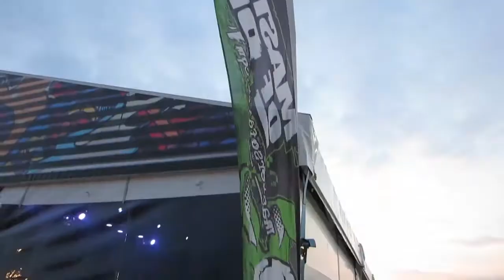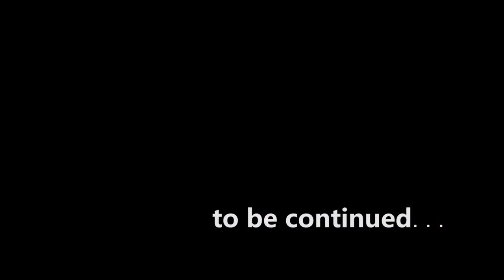Stick in the head vs Screw in the foot | my UK Trip | Vlog #15 (Reupload)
In this video i am djing at the windsurf worldcup weekend in austria with the crew.After a crazy party where i stepped on a big screw, Clemens Kaudela and me  moved on to England to visit and ride with our very close friend and rider Sam Reynolds, the showman himself.

to get you hands on some fresh M.O.D clothing.

External footage : tom grundy